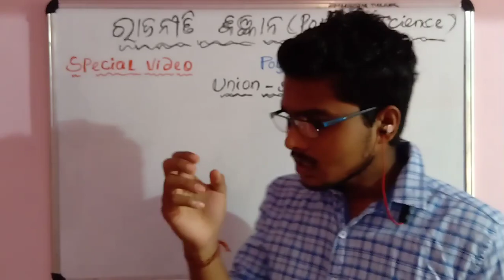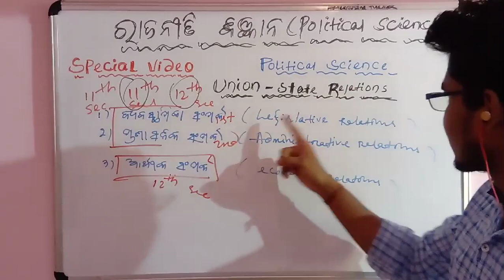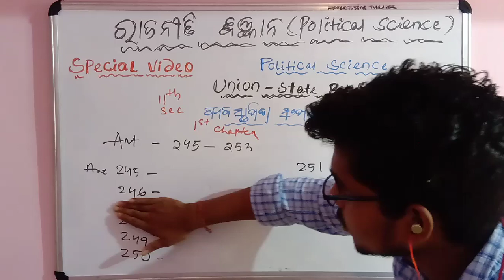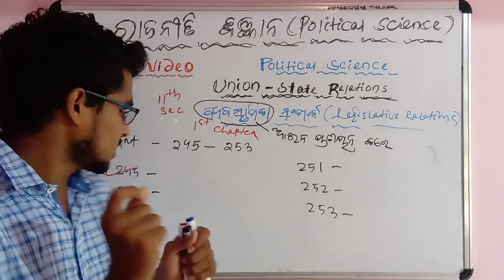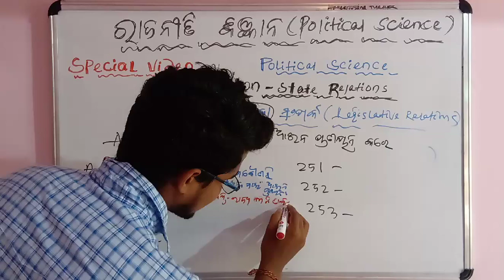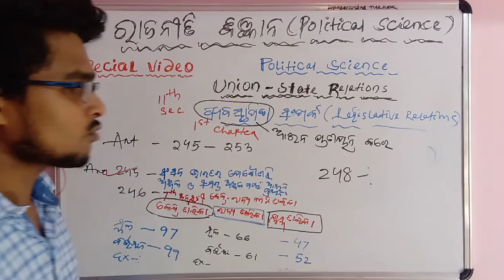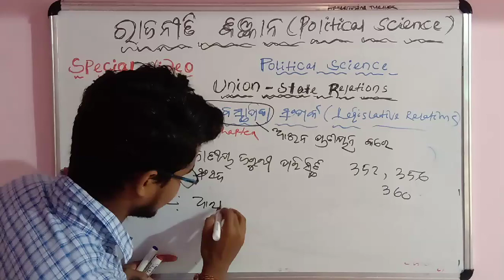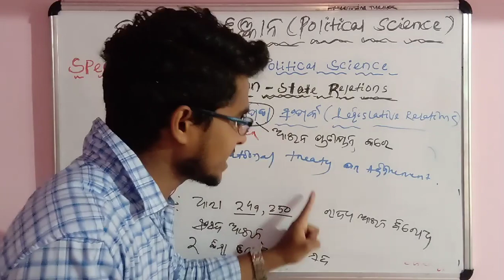ବ୍ୟବସ୍ଥାପିକା ସମ୍ପର୍କ | Union-State Relationship | କେନ୍ଦ୍ର - ରାଜ୍ୟ ସଂପର୍କ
🔴 Welcome to our Description page 🔴
This is an Educational Channel for +2 Arts ,+3 Arts and Competitive. Your success our Responsibility.

We Provide free note in this Telegram Channel.
+2 ,+3 & Competitive

OUR APPLICATION✅️ ON PLAYSTORE🥰 | +3 2ND SEMESTER MATHEMATICAL ECONOMICS CLASS START 🔴

GYANADATRI Sikshya App

+3 Class Start .✅️
+3 2nd Semester Class start ✅️
+3 2nd Sem. Math. Class start✅️

GYANADATRI Sikshya Application is for +2 & +3 Students...We provide +2 Notes in odia 🔴 Economics + Political Science

Hkm Sir Odisha _

This is a small step towards knowledge..share it if you like .

if you want more videos then comment ...
If you want videos on other subjects so plz comment..I will definitely try my level best...

join my facebook page__ DEAR ECONOMISTS

Thanks dear for your support and love.